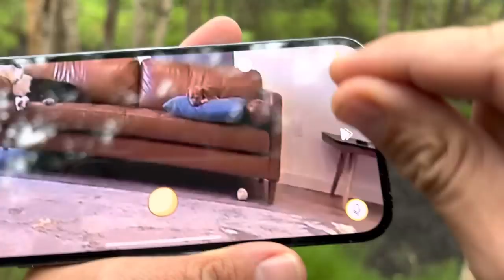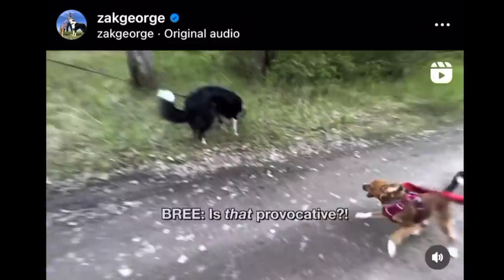My Thoughts on the Swedish BAN of Dog Crates. ￼The Hardest Dogs I’ve trained…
Should crates be illegal? Toughest dogs I’ve trained… Thank you Furbo for sponsoring this video! to get the new Furbo 360 and SAVE 30%… or save EVEN MORE (OVER 50%) when you subscribe to Dog Nanny! ⭐️ Use my special code: ZAK for an extra discount!!

🔬 For more information on the latest scientific guidelines for modern dog training methods WATCH THIS VIDEO and join our discussion in the comments!

🌈🎨 Do you love the ART in this video?! Get AMAZING CUSTOM PET PORTRAITS from our awesome friend Lee

CHAPTERS
1:32 What is the most difficult behavior case you’ve ever taken on?
5:47 My dog barks ALL THE TIME at what seems like nothing!
8:36 We took our dog to a pro for a bath and now he’s terrified!
10:35 What do you do when a dog is not very motivated by food or toys?
13:05 Can you train 2 dogs at once… with 2 people training each dog?
14:24 Why does the leash trigger my dog to have an outburst towards other dogs?
15:54 Are crates the next shock collars? The illegal crate debate